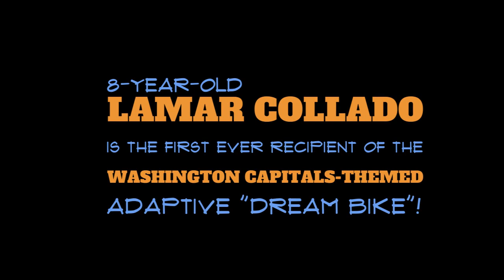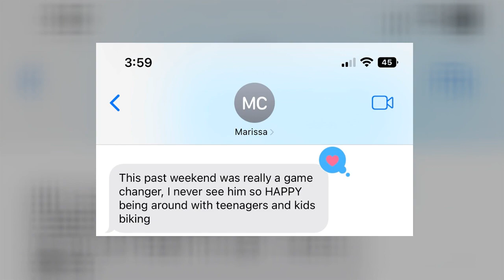Washington Capitals-Themed adaptive "Dream Bike" Impact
Please help me to continue to fundraise and provide bikes for kids like Lamar.
Adaptive bikes are expensive and are usually not covered by health insurance despite their many benefits. Lamar's bike was funded by the community efforts, and donations have ranged from $5 to $1,000. Any amount helps me to get closer to funding another bike for a deserving child!

8-year-old Lamar was born with low muscle tone and a severe form of epilepsy. He requires support to sit or stand. Recently, he was presented with the first ever Washington Capitals-themed adaptive "Dream Bike," which helps him exercise his muscles and participate in activities with other kids that he's never been able to partake in before.

The impact was immediate!  Just look at how happy he is to ride the bike through the city! The adaptive bike is expected to help Lamar to develop physically, emotionally and cognitively.

Lamar's bike was part of my Independent Service Project as a Young Ambassador for the Henrik Lundquist Foundation in 2022.